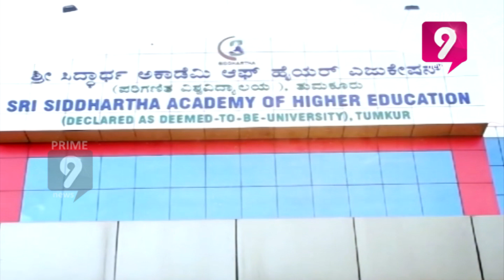IT Raids on Karnataka Medical Colleges : Parameshwara's Medical College May Expose Larger Scam